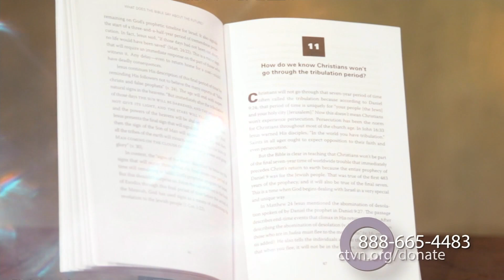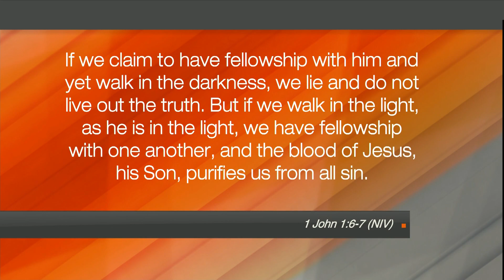Hope Today: Breaking free from the grip of sin and addiction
Pastor J. Anthony Gilbert and Tom Hollis offer encouragement to Christians who are looking to be set free from the struggles of sexual sin and temptation.